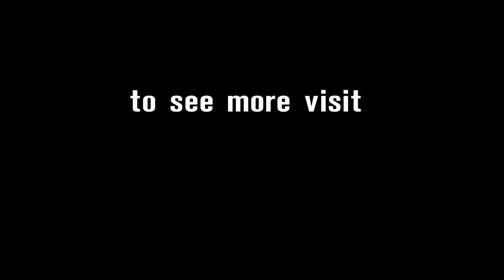On Board Lap of Circuito de Jerez